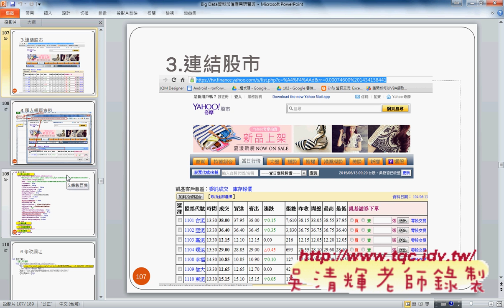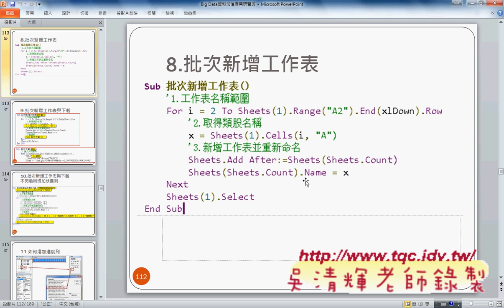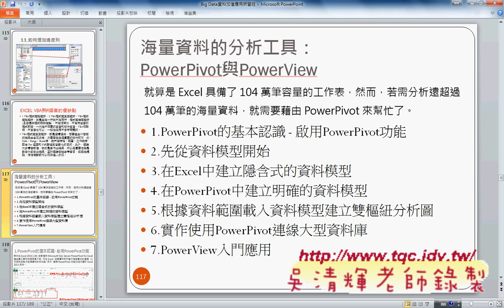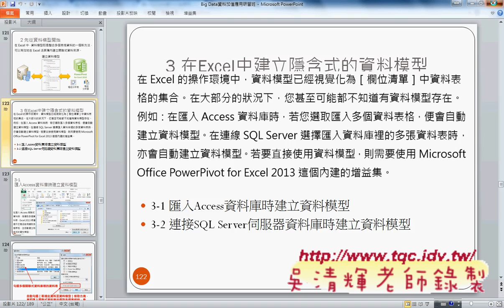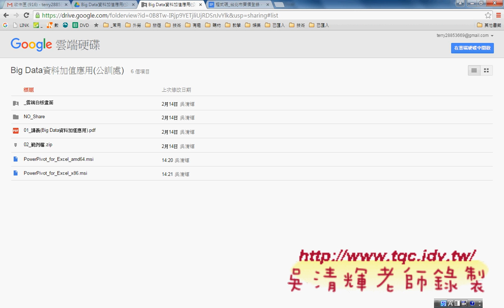14 批次下載股市資料程式說明與結尾